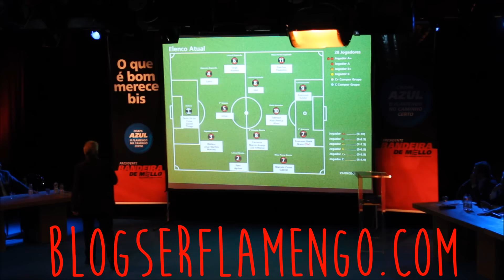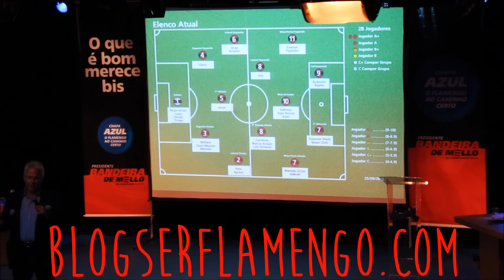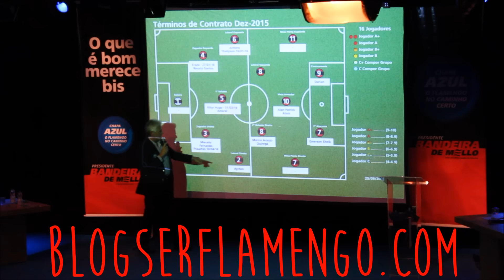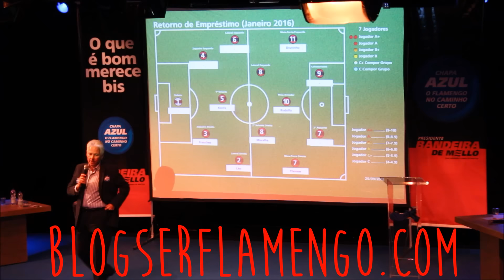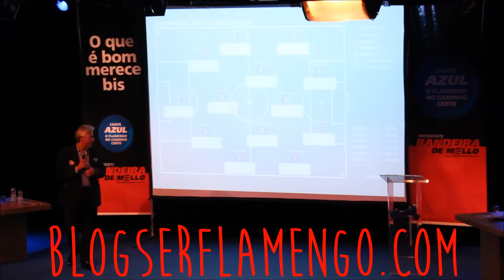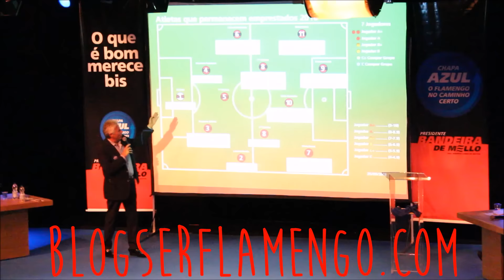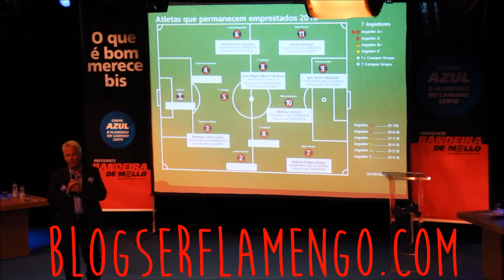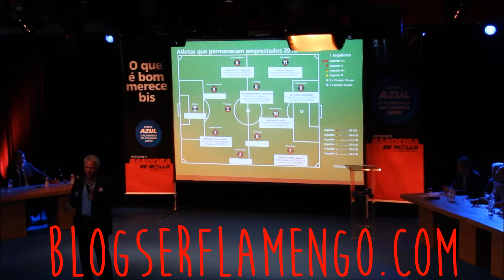Vice-Presidente de Planejamento Flávio Godinho fala sobre futebol no lançamento da Chapa Azul